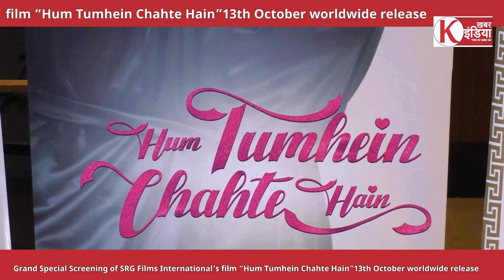Grand Special Screening of SRG Films International’s film “Hum Tumhein Chahte Hain”13th October worl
विज्ञापन के लिए सम्पर्क करें - 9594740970